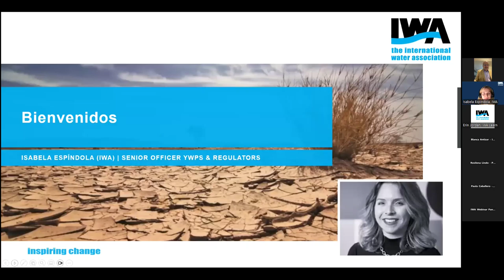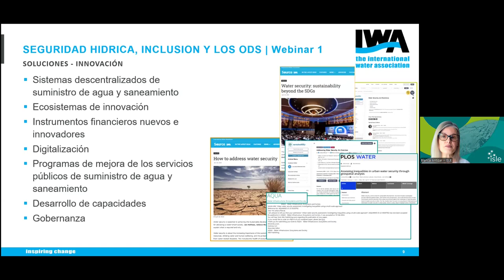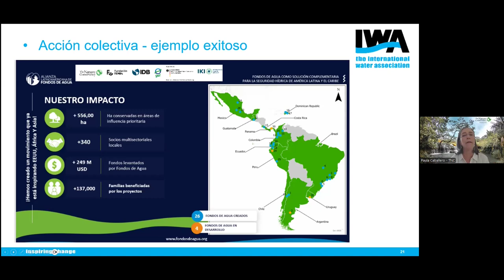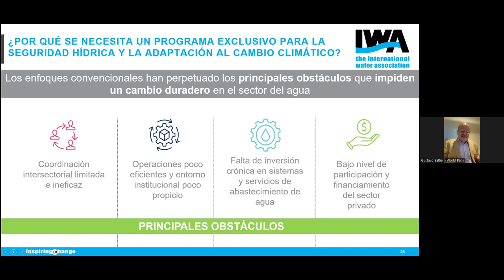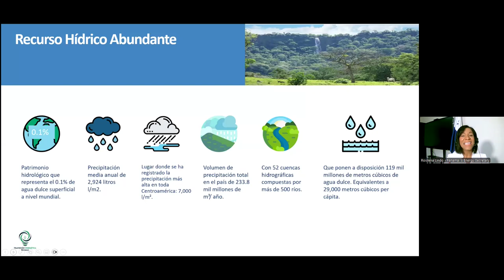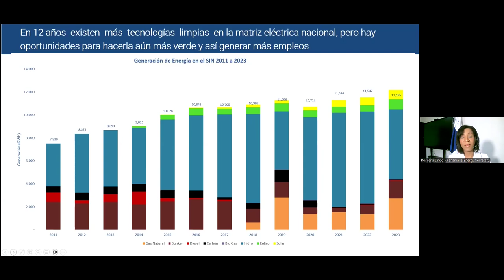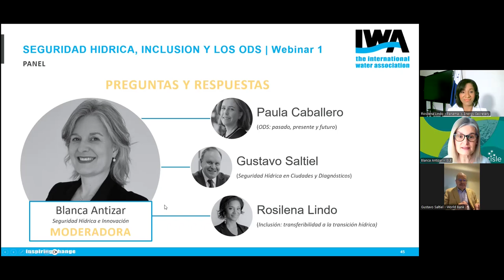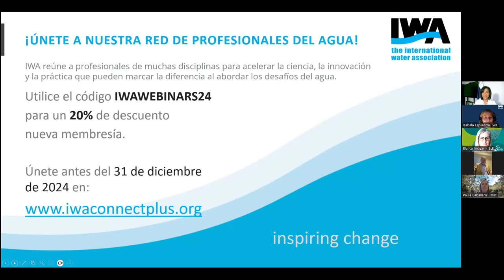Seguridad hídrica, inclusión y los ODS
La seguridad hídrica es un concepto desarrollado por las Naciones Unidas y otras organizaciones globales. El concepto data de la década de los 90, pero ha proliferado con el tiempo. Ha evolucionado hasta convertirse en un concepto de política multidimensional que abarca áreas que incluyen el acceso al agua para las personas y su salud y bienestar, la preservación de los ecosistemas, el apoyo al desarrollo económico y la producción de alimentos, así como la gestión de los riesgos relacionados con el agua y el clima. Como enfoque holístico, depende de una colaboración transfronteriza de las partes interesadas, una sólida gobernanza del agua, la promoción de la paz y la estabilidad política, así como una financiación adecuada.

La seguridad hídrica está estrechamente vinculada con la sostenibilidad, el bienestar, los ecosistemas, el desarrollo social y económico, y el cambio climático. Es fundamental para lograr los Objetivos de Desarrollo Sostenible (ODS). Además, sirve como base para el desarrollo de políticas, la gestión sostenible del agua, la priorización de acciones y el desarrollo a largo plazo más allá de los ODS. La seguridad hídrica enfrenta desafíos debido al cambio climático, el crecimiento demográfico y la rápida urbanización. ¿Cómo garantizar que nadie quede atrás?

Este es el primer seminario web de una “Serie de seminarios web dedicada a la seguridad del agua”.